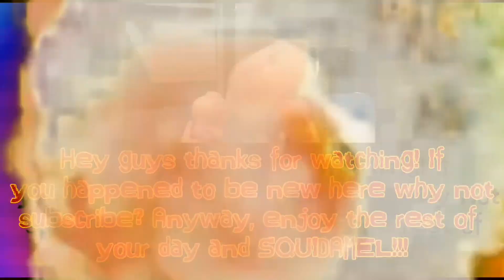Bedroom Choices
Yaya.